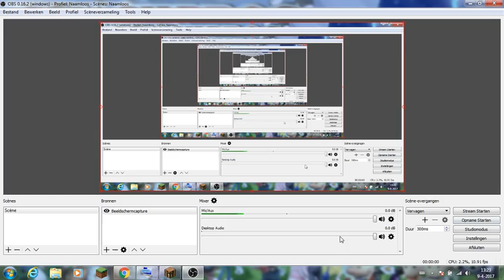mijn eigen survival server (gesloten)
het ip is: minecraft334.omgserv.com:10103 er kunnen maar 4 mensen op ivm het aantal mb en ram geheugen van de server maar ook omdat 20 man beetje veel is voor survival server xD